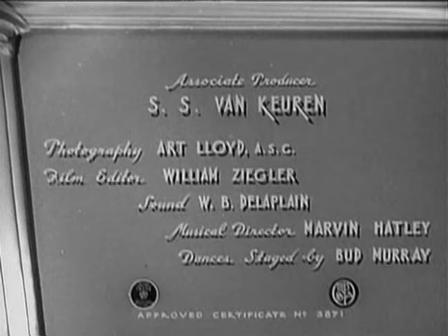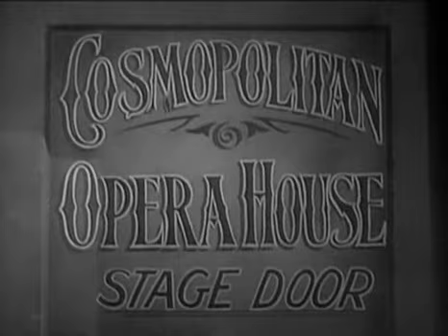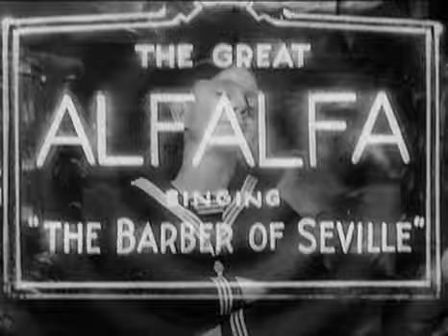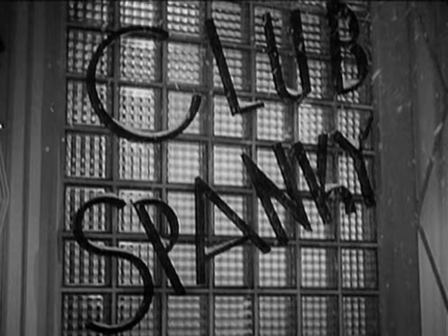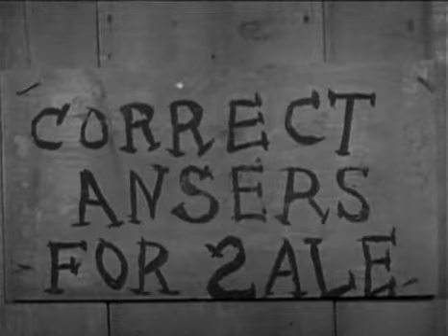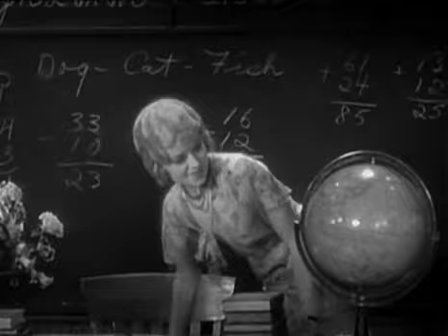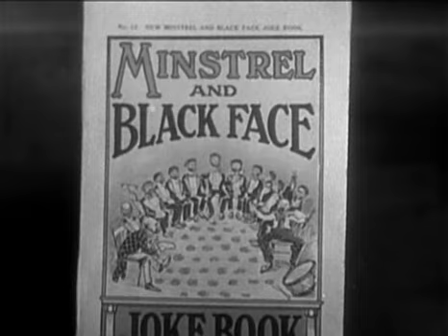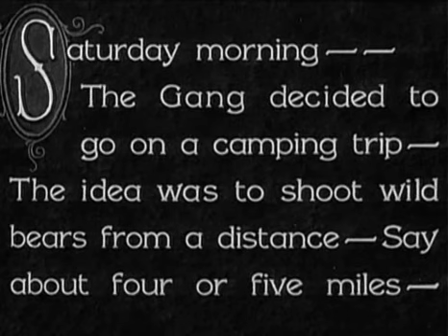Our Gang Festival (Our Gang Follies of 1936, School's Out, Bear Shooters) 1930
Short comedy movie collection of 3 movies:

1. Our Gang Follies of 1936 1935
2. School's Out 1930
3. Bear Shooters 1930

1. Our Gang Follies of 1936

Our Gang Follies of 1936 is a 1935 Our Gang short comedy film directed by Gus Meins. Produced by Hal Roach and released to theaters by Metro-Goldwyn-Mayer, it was the 140th Our Gang short to be released and the first of several musical entries in the series.

Plot

The gang stages a big musical revue in Spanky's cellar ("6 Acts of Swell Actin," reads a sign above the cellar door). Spanky, as the master of ceremonies, persuades the neighborhood kids through song to come to the show, which includes performances by a miniature chorus line, a trio of farm girls, a group of kids dressed as skeletons, and featured spots for Alfalfa and a new girl named Cookie.

Backstage, there is pandemonium involving Buckwheat's dealings with a mischievous little monkey, as well as Spanky's worrying over his star act, the Flory-Dory Girls, whose tardiness forces the would-be impresario to keep shuffling his acts. When the show reaches its final act with still no sign of the Flory-Dories, Spanky has the other boys dress in the Flory-Dories' costumes. Since he knows the girls' dance, Spanky figures the gang can pull off the act in drag if everyone just does what he does. Unknown to Spanky, however, the monkey that was terrorizing Buckwheat has hidden in the bustle of Spanky's costume. The monkey pulls a needle from the costume during the dance and begins stabbing Spanky in the rear, and the other boys mimic his out-of-character jolts of pain and discomfort to the audience's amusement. Spanky manages to accidentally shake his dress to the floor, and the other boys follow suit, ruining the act as the audience roars with laughter.

Cast

Scotty Beckett as Scotty
Darla Hood as Cookie
Eugene Gordon Lee as Porky
George McFarland as Spanky
Carl Switzer as Alfalfa
Billie Thomas as Buckwheat

2. School's Out

School's Out is a 1930 Our Gang short comedy film directed by Robert F. McGowan. Produced by Hal Roach and released to theaters by Metro-Goldwyn-Mayer, it was the 102nd Our Gang short to be released.

Plot

Jackie is trying to circulate a petition among his classmates to keep school open during the summer, as he and the gang are afraid that they might lose Miss Crabtree during summer vacation. In addition, the kids fear that she might get married and therefore no longer be able to teach them.

The gang has grown to like Miss Crabtree tremendously, and ride with her in her roadster to school every morning. In the car this particular morning, the kids all try to scare Miss Crabtree away from even considering marriage in the future, but Miss Crabtree states that she wants to get married some day.

Later in the day, Miss Crabtree goes into town for lunch and a man named "Jack" stops by the school looking for her. The man is actually Miss Crabtree's brother, but the gang is afraid that Jack is a suitor who wants to marry their teacher. The kids tell the man outlandish lies about Miss Crabtree in order to scare him away ("She has two false sets of teeth and one wooden leg!" "She's got seven husbands!" "And twenty-one kids!"). Jackie, Farina, and Chubby follow Jack when he leaves the schoolyard and goes for a swim in the nearby lake. Hoping to keep Jack away from Miss Crabtree, the boys steal and stash his clothes, forcing Jack to wander around dressed in leaves and branches.

Cast

Jackie Cooper as Jackie Cooper
Norman Chaney as Chubby Chaney
Matthew Beard as Hercules
Dorothy DeBorba as Echo
Allen Hoskins as Farina
Bobby Hutchins as Wheezer

3. Bear Shooters

Bear Shooters is a 1930 Our Gang short comedy film directed by Robert F. McGowan. It was the 98th (tenth talking) Our Gang short that was released.

Plot

Spud wants to go camping and shoot many bears with Jackie, Chubby, and Farina. But his mother has forced him to look after his little brother Wheezer, who has the croup. In caring for his brother he must periodically apply ointment to his chest. He tells his friends he must stay home and grease Wheezer. He tries to get his sister Mary Ann to do this but she insists on going camping. Spud decides to merely go camping anyway and take both Wheezer and Mary Ann along. The gang all go together in an old dilapidated wagon guided by Dinah The Mule. The trip initially goes smoothly, but after some time two bootleggers who have themselves concealed in the area spot the gang and decide to try to get the gang to leave. One of the bootleggers dresses up in a gorilla suit in order to scare the gang away. While he scares the gang, the gang manages to trap the ape. Eventually the gang ends up leaving the forest due to a skunk spraying the area, not the bootlegger in the ape suit.

Cast

Norman Chaney as Chubby
Jackie Cooper as Jackie
Mary Ann Jackson as Mary Ann
Leon Janney as Donald 'Spud'